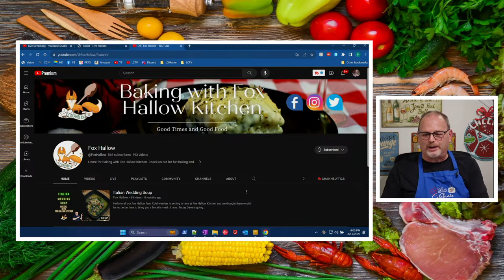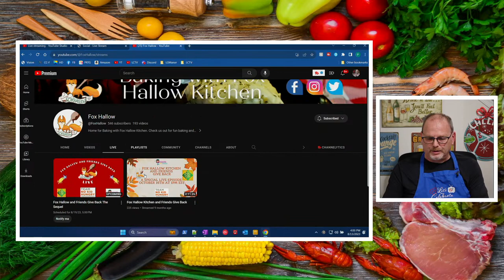What's for Brunch - Frittata | Whisk, Pour, and Sizzle!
Sunday, August 13, 2023 - 3:30 pm Eastern US EDT - Join us in the kitchen as we dive into the world of frittatas, the ultimate brunch dish or "brinner" (breakfast for dinner). The Frittata is the king of one-pan wonders with no need for strict recipes. Discover how to mix and match ingredients to create a personalized dish that suits your taste and your pantry.

Tell us about your favorite frittata or what you want to see in the live chat.

Help support our friends @FoxHallow with their No Kid Hungry Live Stream on Saturday, August 19, 2023 - 5:00pm Eastern Time

=== 🔪 Chef Pete's Favorite Kitchen Essentials ===
Listed are kitchen investments (*) and budget alternatives.
*KitchenAid Artisan Stand Mixer 5-Quart
GE Tilt Head Stand Mixer
Hamilton Beach Electric Hand Mixer
*Cuisinart 14 Cup Food Processor
Hamilton Beach 12-Cup Food Processor
*Mercer Culinary Renaissance Knife Set
Mercer Culinary Millennia Knife Set
Lodge Seasoned Cast Iron 10 Inch Skillet
Basics Cast Iron Covered Dutch Oven 6-Quart
OXO Good Grips Mandoline Slicer
Black & Decker Blender
Chefman Immersion Stick Blender
Nicewell Digital Food Scale Digital
ThermoPro Oven Digital Thermometer
ThermoPro Instant Read Digital Thermometer

=== 🎉 About Let's Celebrate TV ===
On this channel, we teach you all about celebrating. We share recipes for food, hors d'oeuvres, cocktails, and entertaining tips too. We try to keep it as simple as possible, especially for those who say you can't cook or entertain - because we know you really can!

=== 📑 CHAPTERS ===
0:00:00 Pre-Show Countdown and Chat
0:05:00 Start of Stream